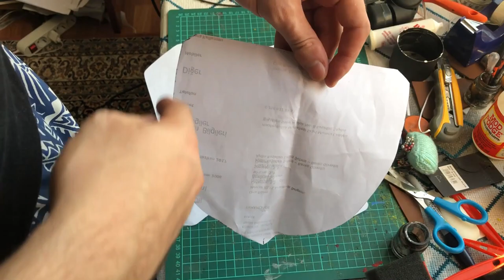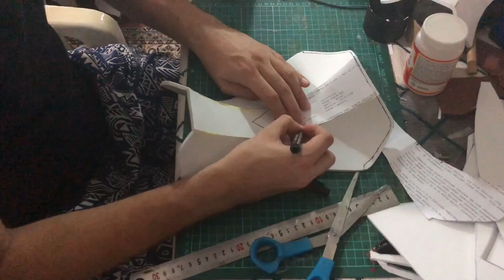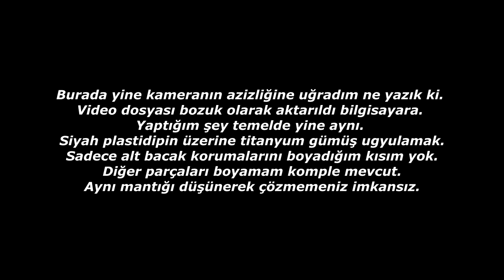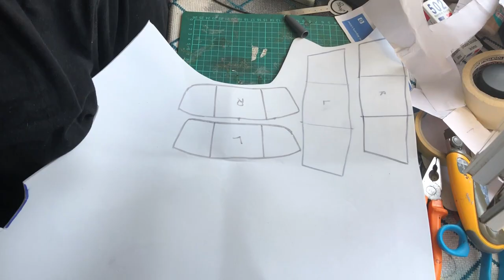Nightwing's Lower Body Armor D.I.Y. - Nightwing Alt Vücut Zırh Kendin Yap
Batman'in eski çırağı, alaycı Dick Grayson namı-diğer Nightwing'in zırh yapımına devam ediyoruz. Sıra alt vücut parçalarının yapımında.

We're gonna keep build armor old apprentice of Batman, sarcastic boy Dick Grayson a.k.a. Nightwing. Now time for the lower body parts.